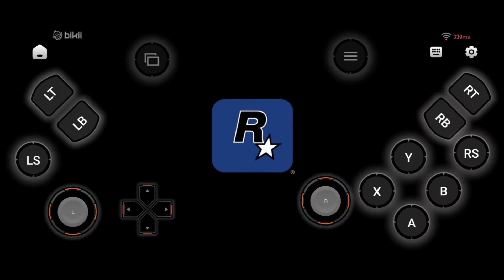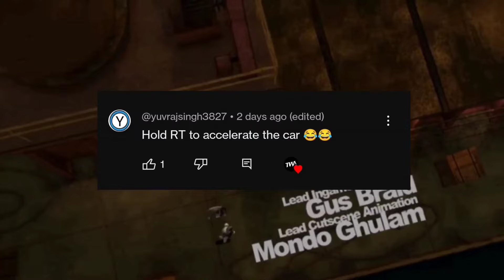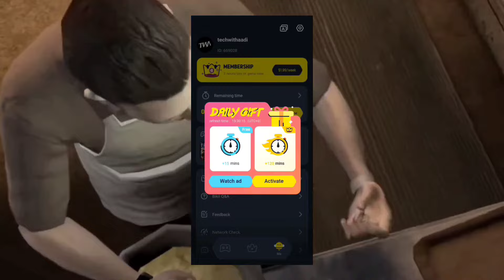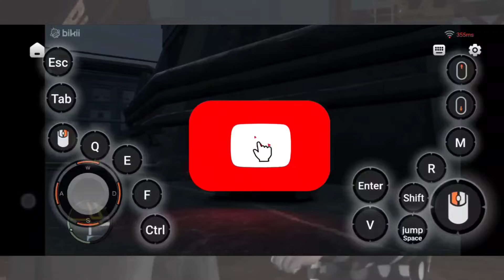GTA 4 Mobile | How To Play GTA 4 On Android Phone | Best "FREE" Cloud Gaming App | In Hindi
GTA 4 & GTA 5 ko android mobile phone me kese khele | best free cloud gaming app

How to play gta 4 on mobile phone ! today in this video I'll show you how you can play gta 4 on you android and ios mobile phones. if you have any android phone or iPhone you can play gta v on it ! by cloud gaming ! there are so many cloud gaming providers but in this video I'm suggesting you the best and free cloud gaming app ! so you can play all latest pc games on your mobile phone games like gta 4, gta 5, witcher, Forza horizon...etc.

how to download gta 4 on mobile
how to download gta 4 in mobile
gta 4 ios
android gta 5
gta 4 mobile version
gta 4 on android without pc
how to play gta 4 on android easy
gta 4 iphone
how to play gta 4 on android without pc